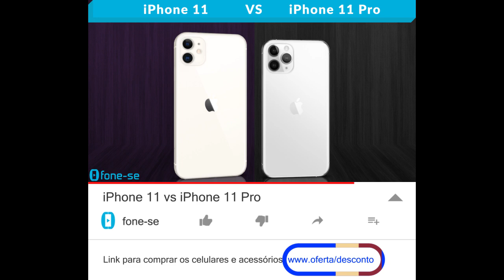iPhone 11 vs iPhone 11 Pro (Comparativo)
Confira a ficha técnica do Apple iPhone 11 e do Apple iPhone 11 Pro, uma comparação de tamanho exclusiva (3D), e muito mais.

(iPhone 11 Pro)